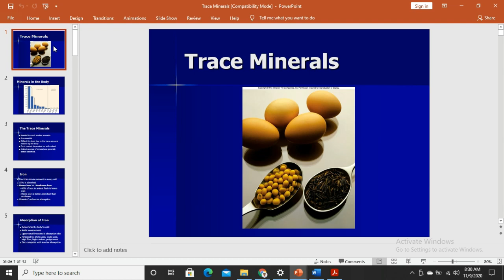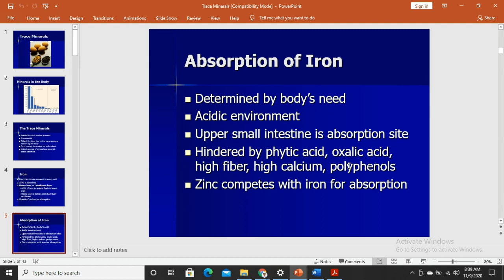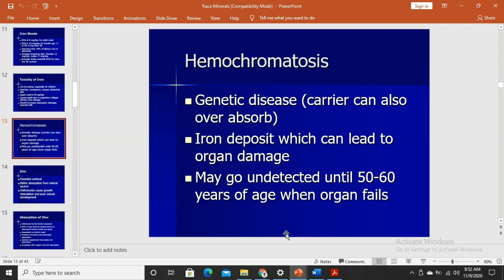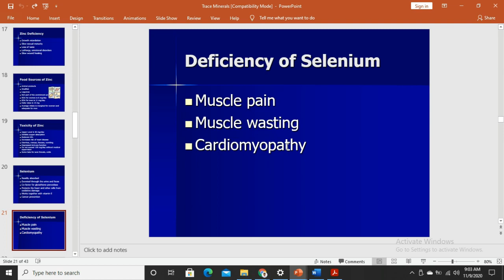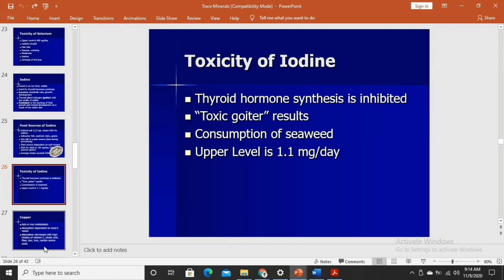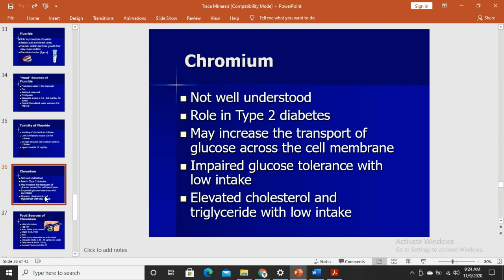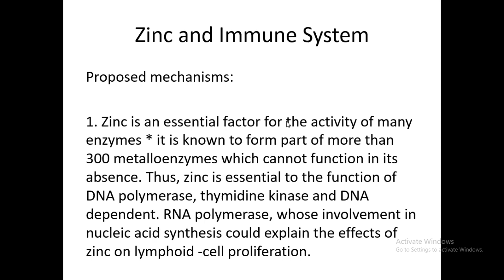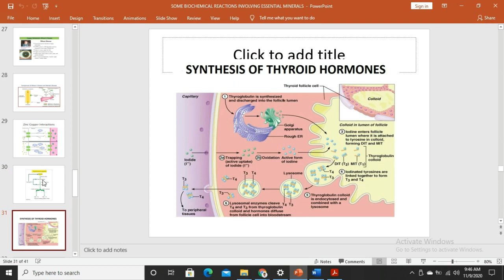CHAPTER 7 - MICRONUTRIENTS (MICROMINERALS)